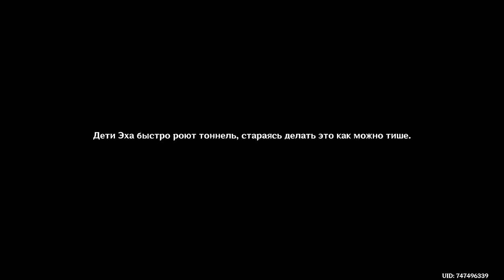Задание Архонтов Том 5 глава 4 "Радуга обречена сгореть"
Данное видео содержит прохождение четвертой главы пятого тома задания архонтов Натлана "радуга обречена сгореть" без комментариев.
Порадуйте Паймон лайком, монтаж этой монументальной главы (более 4х часов чистого времени) занял почти сутки. Нельзя было просто вырезать побегушки туда-сюда и скучные бои, потому что тогда возникнет вопрос "как ты попал оттуда вон туда?". Это бы повлияло на восприятие сюжета сильнее, чем мое решение просто ускорить скукоту, хоть бурундучьи смешные голоса немного разбавляют гнетущую атмосферу безысходности сопровождающую нас в этой эпичной главе. Авторы сочли важным передать игроку эту атмосферу и показать героизм простых натлантцев в условиях надвигающейся катастрофы. В итоге мне удалось отыграть полчаса вашего времени, наслаждайтесь!
Также напоминаю, что в связи с забастовкой актеров в США Кинич, Ахав и Качина все еще без озвучания.